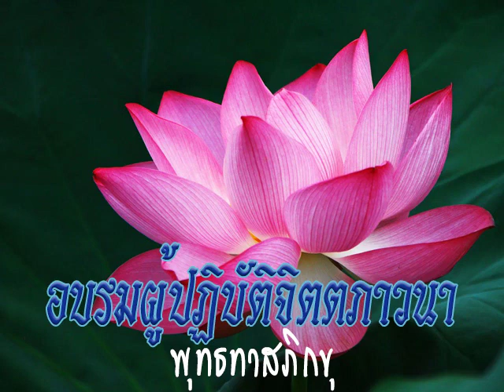2534 10 21 ปฏิจจสมุปบาทเรื่องของสิ่งที่มีชีวิตทุกชนิดทุกระดับ